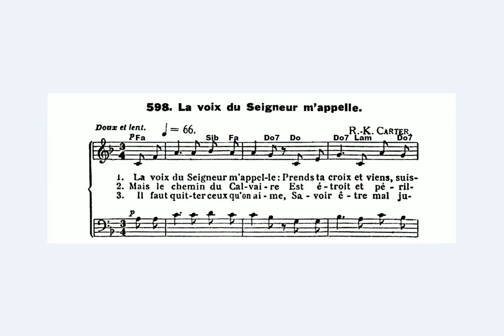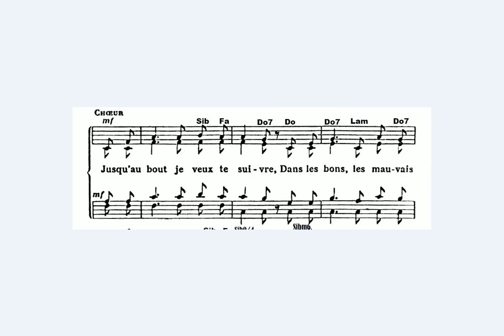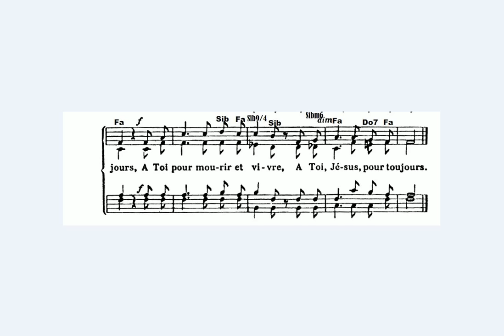ADF598. La voix du Seigneur m'appelle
La voix du Seigneur m'appelle:
Prends ta croix et viens, suis-moi!
Je réponds: «Sauveur Fidèle,
Me voici, je suis à Toi!»

Refrain
Jusqu'au bout je veux te suivre,
Dans les bons, les mauvais jours,
À Toi pour mourir et vivre,
À Toi, Jésus, pour toujours.

Mais le chemin du Calvaire
Est étroit et périlleux,
C'est un chemin solitaire,
Difficile et ténébreux.

Il faut quitter ceux qu'on aime,
Savoir être mal jugé,
Endurer l'injure même,
Du monde être méprisé.